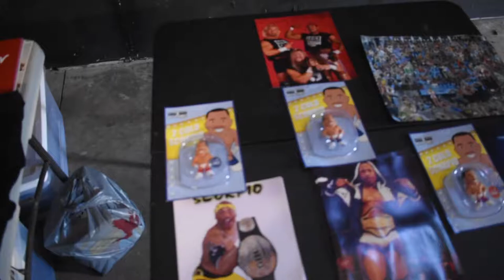Justice is Served - IndyTalks episode 45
Welcome to Indy Talks on the No Holds Barred Network. This show will feature host Tiffany discussing the world of Indy wrestling,  In this episode of Indy Talks Tiffany attends Sean Henderson Presents and Justice for all featuring backstage Interviews and footage from the show!